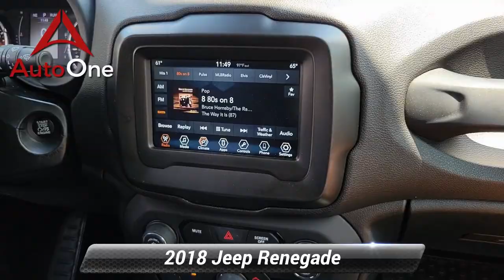Used 2018 Jeep Renegade Latitude, Lancaster, PA 6698